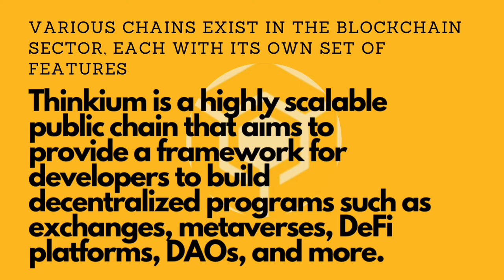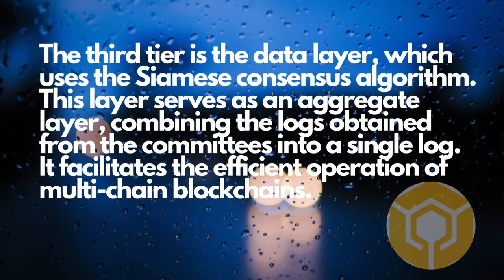Thinkium_Chain an all-around public unlimited scalability platform.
The blockchain industry has varying chains that are designed to offer different features. Thinkium is a highly scalable public chain that is designed to offer an architecture for developers to create their decentralized apps like exchanges, metaverses, DeFi platforms, DAOs and much more. The chain was created in 2017, and its mainnet is currently available fo the public. As part of its incredible functionalities, the Thinkium is multi-layer by incorporating both Layer1 and Layer2 extension technologies together. The architecture of the network is designed to allow both individuals and developers to create their innovations while promoting the development of the Web3.0 business world. Businesses can move their features from the traditional architecture to Web3 via this chain. It is solving the blockchain trilemma of Scalability, Decentralization, and Security at the same time & Thinkium chain has different layers that have varying functionalities, thereby curbing the issues of low scalability and high gas fees. Its consensus mechanism is the customized Master +TBFT + Siamese system that is divided into four layers.